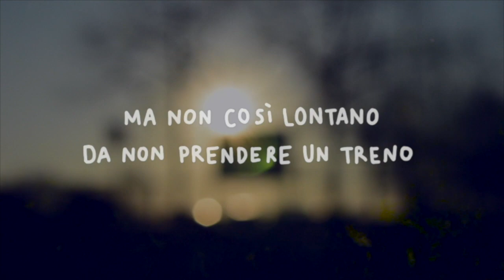Blame Art - Levanto (Lyric Video)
Lyric video di Levanto, dall'EP Non è mai del tutto buio
Video e montaggio di Giacomo Parodi
Handwriting di Alice Blu
Segui i Blame Art su: